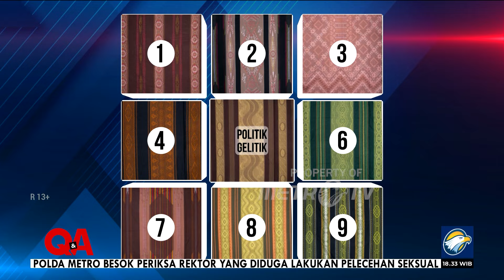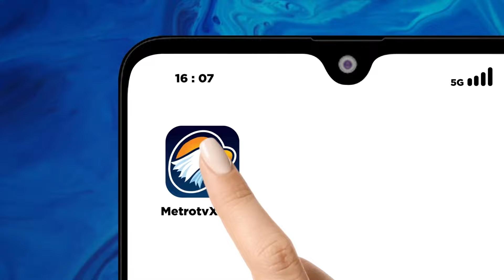Momen Effendi Gazali Bersih-bersih Penyataan 'Pinggir Jurang' Pandji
MetroTV, Siapa tak kenal dengan komika satu ini. Komedian yang membawa materi cerdas, kristis dan observatif. Berkat komedinya, masyarakat seakan diingatkan tentang berbagai isu penting yang selama ini terlupakan. Bahkan sosok ini tak takut untuk mengkritik kebijakan pemerintah.